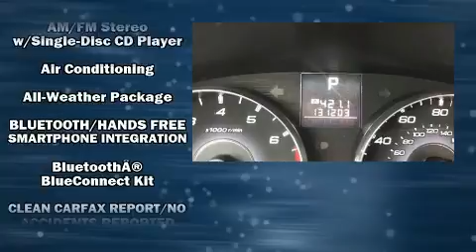2011 Subaru Legacy 2.5i in Tilton, NH 03276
Familiarize yourself with the 2011 Subaru Legacy. This 4 door, 5 passenger sedan provides exceptional value! Under the hood you'll find a 4 cylinder engine with more than 170 horsepower, and for added security, dynamic Stability Control supplements the drivetrain. Subaru infused the interior with top shelf amenities, such as: 1-touch window functionality, a trip computer, front bucket seats, fully automatic headlights, tilt steering wheel, remote keyless entry, and more. Subaru also prioritized safety and security with features such as: head curtain airbags, front side impact airbags, traction control, brake assist, anti-whiplash front head restraints, a security system, and 4 wheel disc brakes with ABS. When road conditions become unpredictable, rely on all wheel drive to maintain outstanding control. A Carfax history report provides you peace of mind by detailing information related to past owners and service records. Our team is professional, and we offer a no-pressure environment. We'd be happy to answer any questions that you may have. We are here to help you.